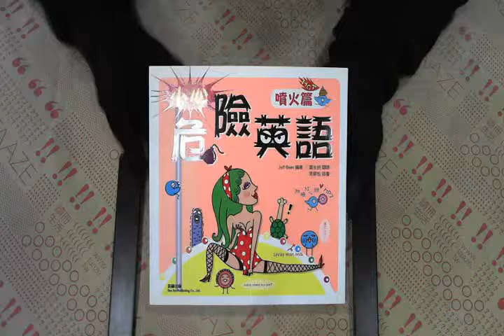TAAZE｜小心！危險英語：噴火篇 二手書書況 9789577105257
TAAZE｜讀冊生活網路書店「小心！危險英語：噴火篇」，找二手書請至